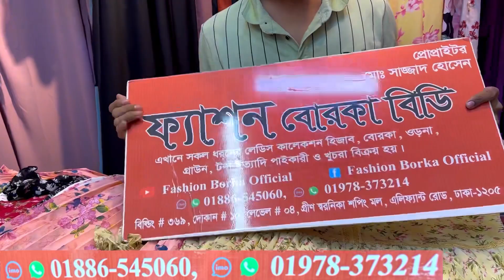৪৮ বডির আলিয়াকাট ডিজাইনের গাউন | Cute floral printed aliyacut style 1pc gown/long outfit